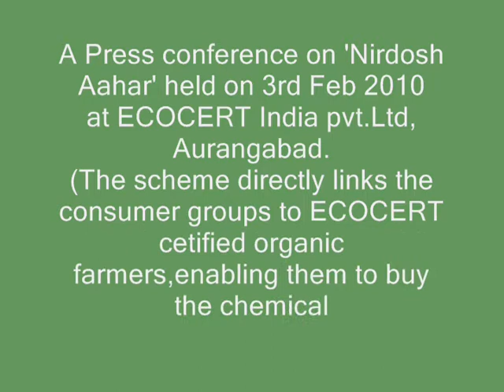ECOCERT Press Conference on Nirdosh Aahar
A press conference on 'Nirdosh Aahar' held on 3rd February 2010, at ECOCERT India Pvt. Ltd.'s head office in Auranagabad, (M.S) India. Dr. Selvam Daniel, Managing Director and Dr. Amol Nirban, Business Development Officer speak about the scheme which promotes the consumption of chemical free food. 'Organic Consumer Service Cell' of ECOCERT India facilitates the formation of organic cosnumer groups of min. 10 families in a given city and links them directly to ECOCERT certified organic farmers in the nearby areas. Certified organic food is home delivered periodically to the member families.